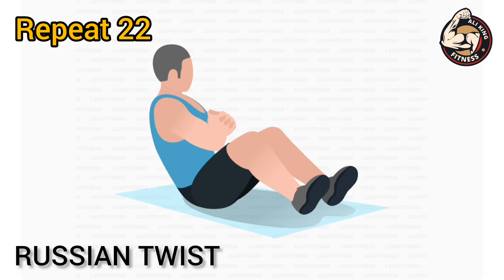Day 26 • abs workout at home to LOSE BELLY FAT & GET 6 PACK ABS • Six pack in 30 Day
LOSE BELLY FAT & GET 6 PACK ABS • Six pack in 30 Day

💪 Workout Plan with Different Levels
Lose Belly Fat, Rock Hard Abs and Six Pack Abs - these 3 levels of workout plans help you lose belly fat and build abdominal muscles step by step. Whether you are a beginner or a pro, you can find workouts that are suitable for you. Different exercises are prepared every day to keep it fresh and exciting.

🏆 30 Days of Workout Routines
Amazing results will be achieved earlier once you set a clear goal. 6 Pack Abs - Abs Workout helps you set exercise goals by providing systematic and scientific 30-day workout routines. The exercises can help you burn belly fat as well as tone your abs. Exercise intensity increases gradually, so you can easily make exercising a daily habit.

🏠 Your Personal Trainer at Home
Is hiring a personal trainer too expensive? Have no time to go to the gym? 6 Pack Abs - Abs Workout is your personal trainer at home. Based on the high-intensity circuit training principle, these workouts are as effective as gym workouts.

🎥 Animations and Video Guides
6 Pack Abs - Abs Workout has been scientifically proven to help strengthen all your abdominal muscles. With animations and video guides, you can make sure you perform each exercise safely and effectively.

⭐ Features
- 30-day workout routines for six pack abs and a stronger body
- Amazing training for weight management and muscle building
- Exercise intensity increases step by step
- Customize your workout reminders
- Records training progress automatically
- Suitable for everyone, beginners, pro, men, women, teens and seniors

Take a few minutes a day to get six pack abs with our workout at home. No equipment needed, just use your bodyweight to workout at home.

🔥 Belly Fat Burning
This app has belly fat burning workouts, core workout, lose belly fat workout. These belly fat burning workouts, core workout, lose belly fat workout proved to help build abdominal muscles. Sweat with our core workout and lose belly fat workout!

👌Home Workout No Equipment
You can use this home workout app anywhere, because all of these home workout no equipment needed.

😎 Home Workouts for Men
Want effective home workouts for men? We provide different home workouts for men. The home workout for men is proven to help you get six pack abs in a short time. You'll find the home workout for men that most suitable for you. Try our home workout for men now!

💦 Fat Burning Workouts & Hiit Workouts
The best fat burning workouts & hiit workouts for better body shape. Burn calories with fat burning workouts, and combine with hiit workouts to get the best results.

🗓 Fitness Coach
All workouts are designed by professional fitness coach. Workout guide through the exercise, just like having a personal fitness coach in your pocket!

belly fat
how to lose lower belly fat
six pack in 30 days app results
six pack abs 30 days
30 day six pack challenge
30 days six pack challenge
30 days challenge six pack
how to get six pack